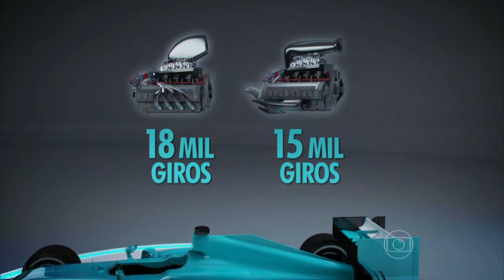Luciano Burti explicando as novas regras da Formula 1 em 2014 [HD]